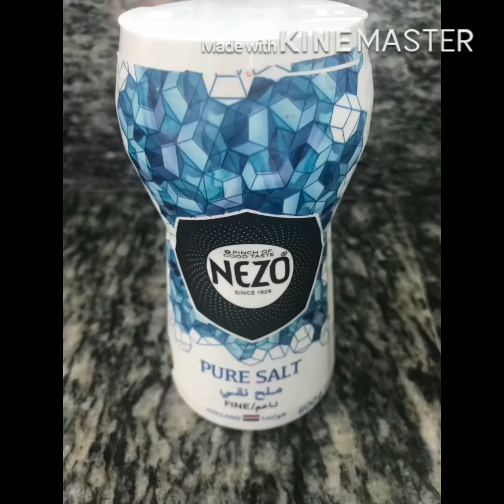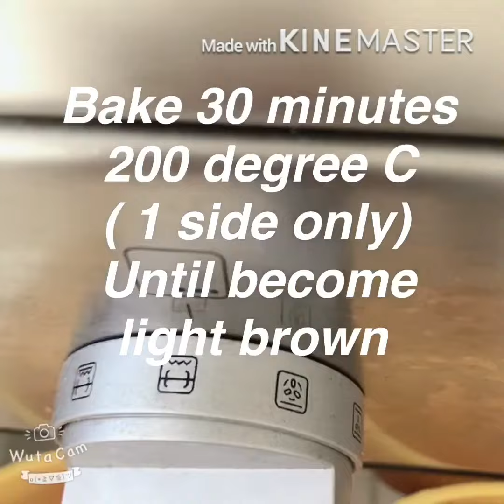Grilled Salmon (2nd Time)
My Madam's favorite meal is a simple Baked Salmon with Lemon. It is a simple dinner served with brown rice and a bit of cucumber salad.